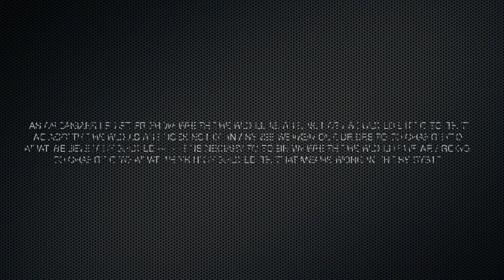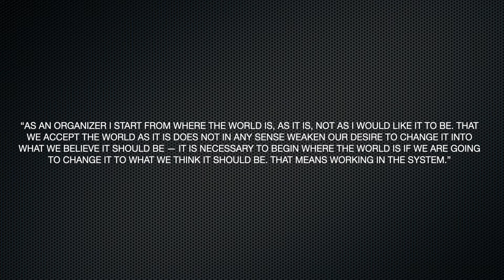Rules for Radicals: Ep. 2- What is and Working the System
IMHO: Christian commentary on Saul Alinsky's Rules for Radicals. Ep.2